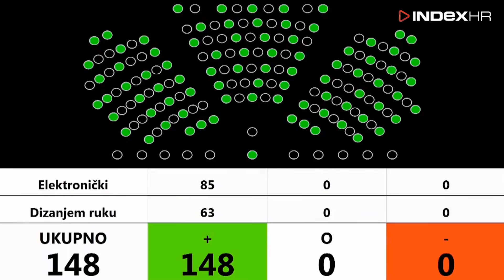INDEX STUDIO Mate Mijić & Ivan Račan o SDP-u, HDZ-u, Milanoviću. Vidović Krišto...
Pretplati se na Index Video!